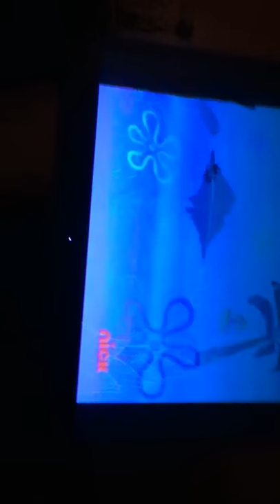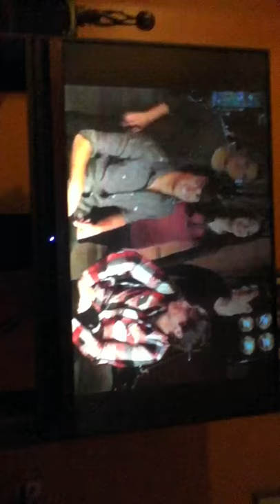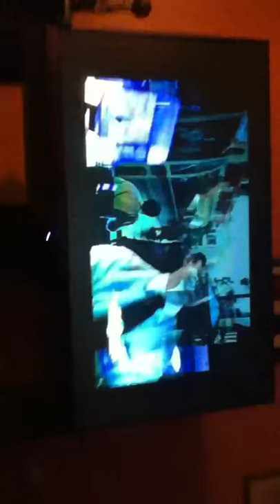Godfred Amoah mensah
DES work so hard will keep you warm